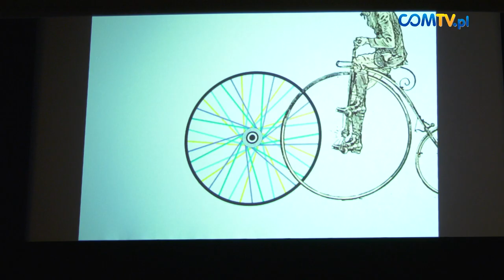MIĘDZYNARODOWY FESTIWAL FILMÓW ROWEROWYCH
W kinoteatrze „Rialto” w Katowicach już po raz kolejny odbył się przegląd filmów rowerowych „Kino na kole” w ramach Międzynarodowego Festiwalu Filmów Rowerowych.